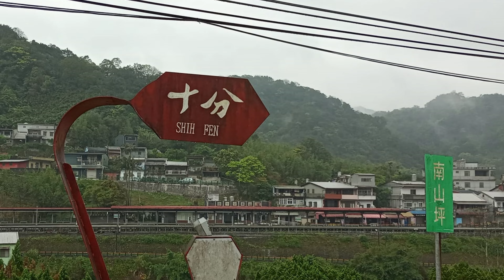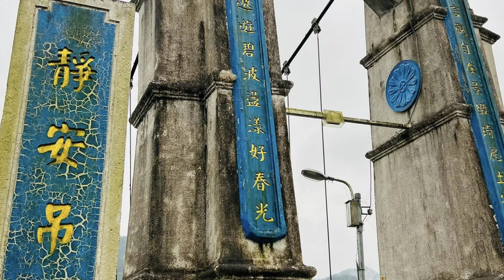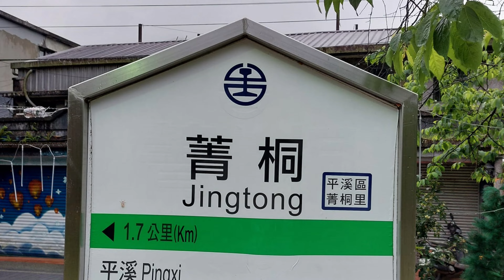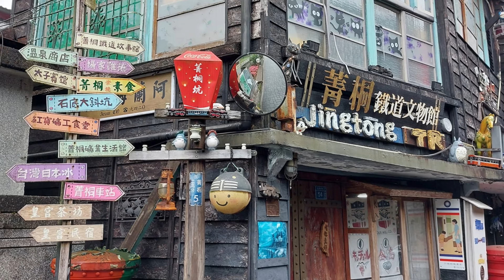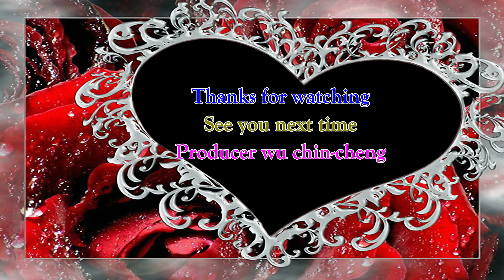石碇十分瀑布超馬4K~戀上超馬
影像提供者:許以文